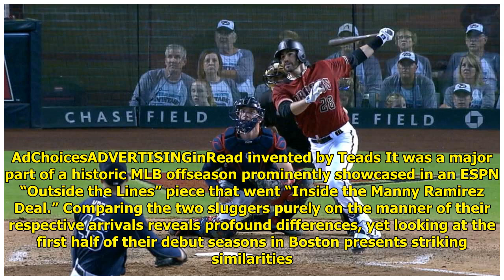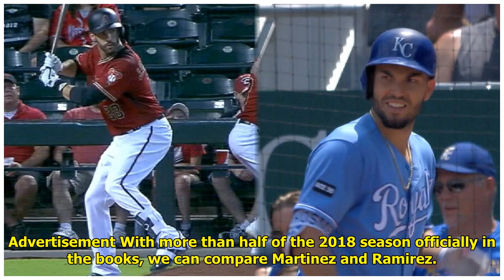Here’s how the Red Sox debuts of J.D. Martinez and Manny Ramirez compare